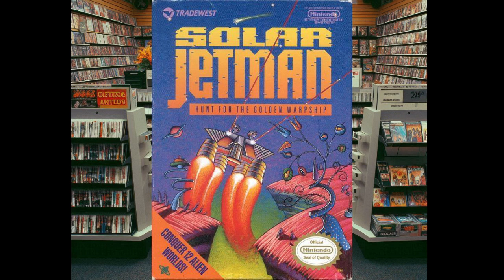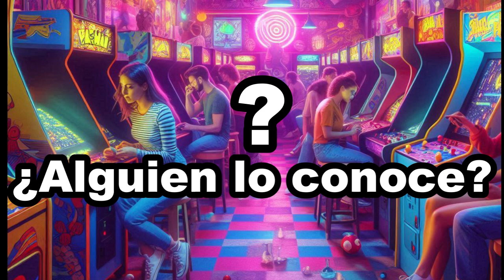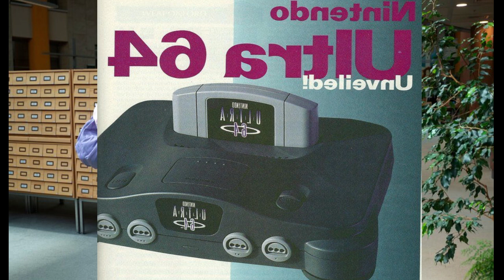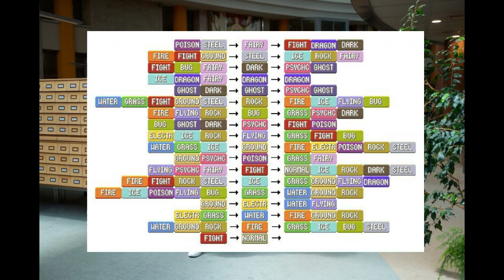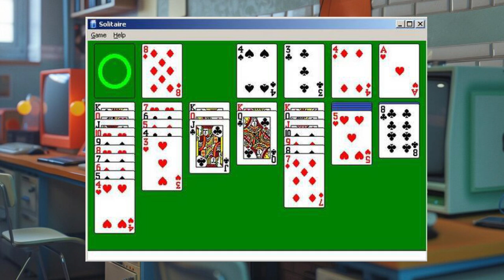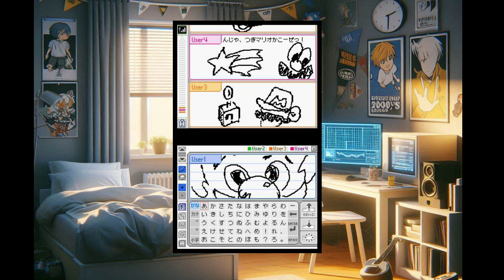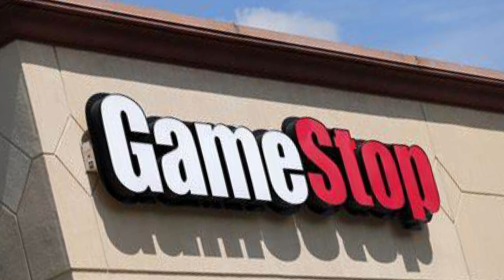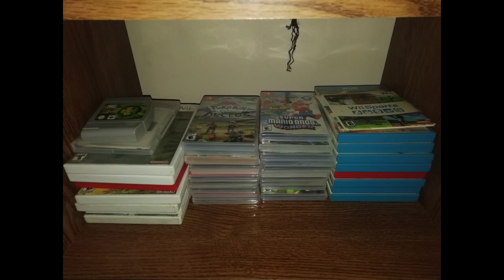ESPECIAL 2000 suscriptores !! Mi vida gamer hasta el momento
Ya somos 2000+ subs !! Muchas gracias por su gran apoyo al canal ! Esta vez les comparto mi vida como gamer hasta el momento en que he subido este video. Espero y lo difruten !!!

*** NO HAGO ROMHACKS ***

Canción de Outro: Desert Brawl - Vans in Japan